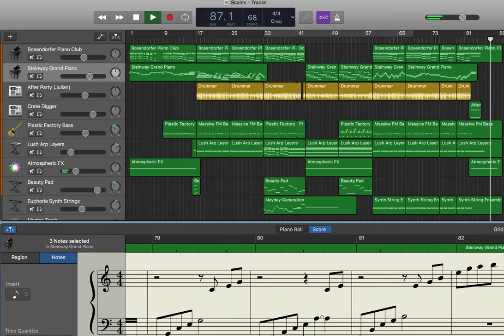Scales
Latest composition from the 58frogs studio, completed 20th July 2019